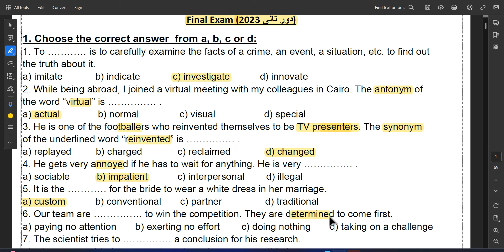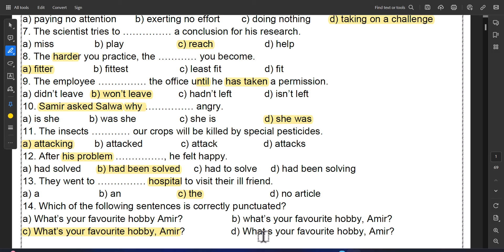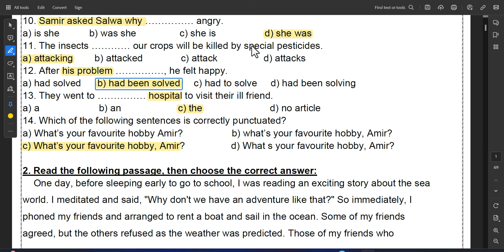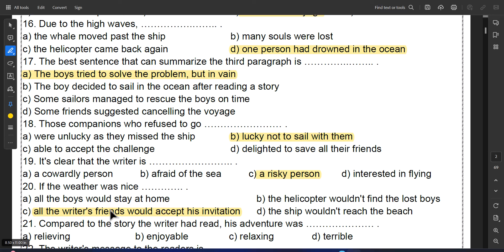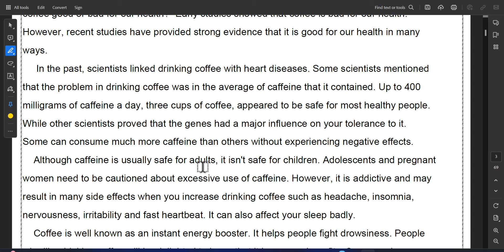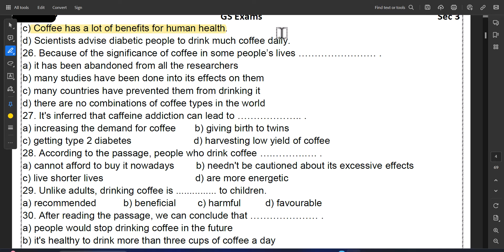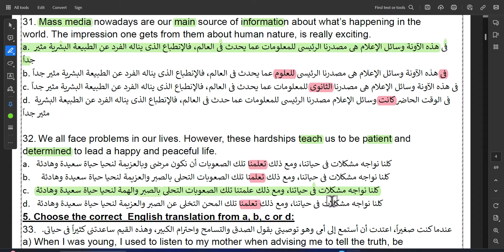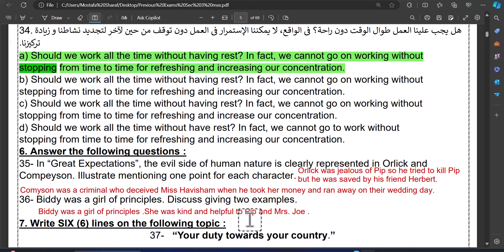الصف الثالث الثانوى - حل امتحانات أخر العام - ثانوية عامة - امتحان لغة انجليزية 2023 دور ثان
حل امتحانات أخر العام - ثانوية عامة - امتحان لغة انجليزية 2023 دور ثان
صفحتنا على الفيسبوك:
💡 انضم إلينا:
مستر مصطفى شرف
 حل امتحانات أخر العام - ثانوية عامة - امتحان لغة انجليزية 2023 دور ثان  تالته ثانوى
 ثانوية عامة - امتحان لغة انجليزية 2023 دور ثان
حل تدريبات لونجمان المراجعة النهائية ثانوية عامة -حل امتحان لغة انجليزية 2023 دور ثان
حل امتحان لغة انجليزية- امتحان 2023 دور ثان
انقاذ ما يمكن انقاذه انجليزى تالته ثانوى حل امتحانات أخر العام - ثانوية عام
 امتحان لغة انجليزية 2023 دور ثان -ثانوية عامة
مراجعة ليلة الامتحان ثانوية عامةامتحان لغة انجليزية 2023 دور ثان -ثانوية عامة
خطة انقاذ انجليزى الصف الثالث الثانوى امتحان لغة انجليزية 2023 دور ثان -ثانوية عامة
 الصف الثالث الثانوى امتحان لغة انجليزية 2023 دور ثان -ثانوية عامة
المراجعة النهائية تالته ثانوى انجليزى امتحان لغة انجليزية 2023 دور ثان -ثانوية عامة
حل تدريبات لونجمان | المراجعة النهائية- امتحان لغة انجليزية 2023 دور ثان -ثانوية عامة
 ازاى تتعامل مع  حل امتحان لغة انجليزية- امتحان 2023 دور ثان